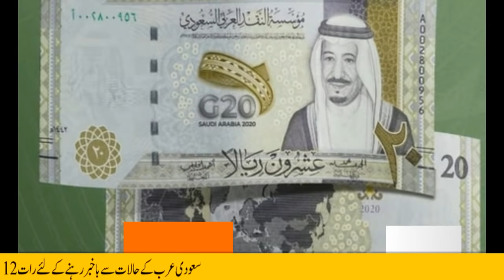Breaking Saudi News Today lIVE(25_10_2020) BIG Update About Return International Flights Today Now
Breaking Saudi News Today lIVE(25_10_2020) BIG Update About Return International Flights Today Now#saudi_news